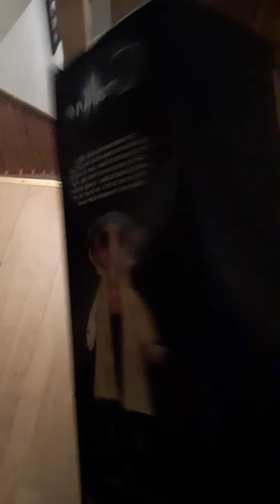mall haul (ignore the lighting)